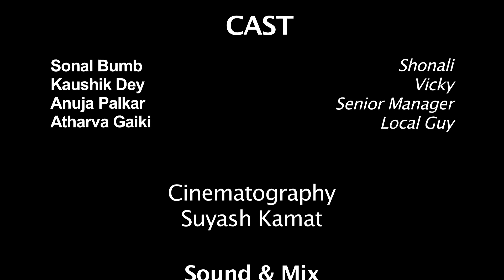What's In Your Mind!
Story Synopsis: 'What's In Your Mind!' is a story of Shonali, who wishes if she could know about what people around her actually thinks about her. This way the film shows, how in daily life a woman face ill-thoughts around her and the viewpoint of the society toward a woman.

Genre: Social-Satire
Directed By- Dipendu Dutta
Camera- Suyash Kamat
Sound - Amal Antony
Original Score- Amal Antony
Art-Direction- Shubhankar Kundaikar
Written & Edited- Dipendu Dutta

V/O Office manager- Niharika Singh

Cast:
Sonal Bumb as Shonali
Kaushik Dey as Vicky
Anuja Palkar as Office manager
Atharva Gaiki as Local Guy